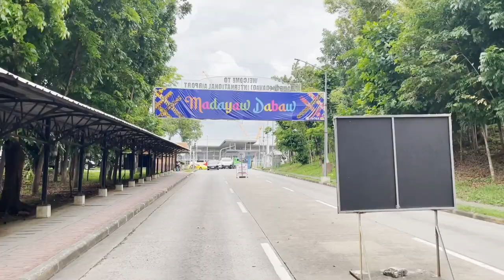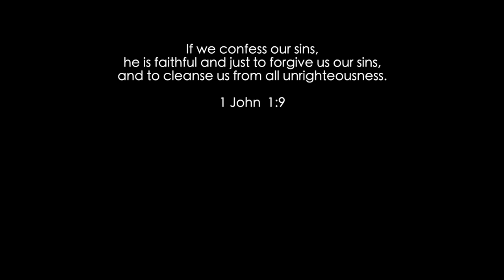More May! | Iranun outreach in Davao, games night, & reunions | Vlog #12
May continued to be a blessed month full of ministry and fellowship. Praise God for the outreach programme with the Iranun tribe in Davao! The Iranun are listed here on the Joshua Project
Please keep this community in your prayers.

Special thanks to my family for all your constant help :)

Every blessing!
Tim & Heather

Visit @jrammission on IG for more details